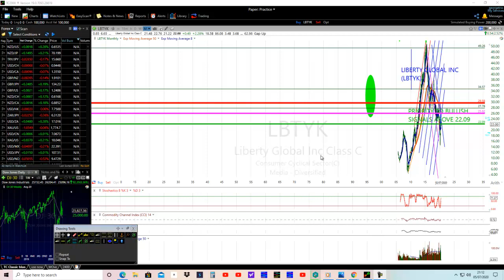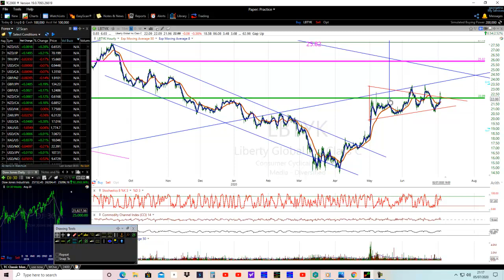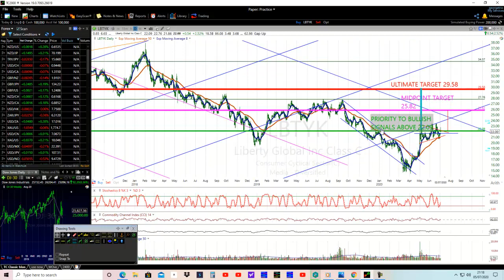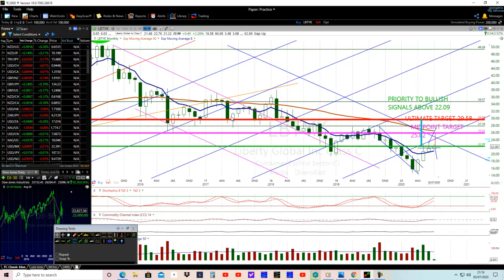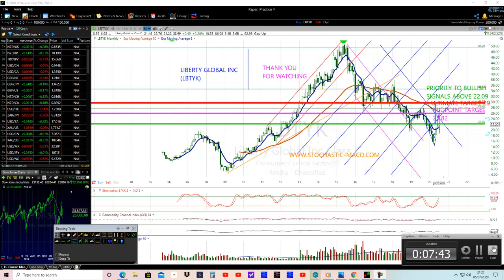LIBERTY GLOBAL STOCK ANALYSIS LIKE A PRO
Stock analysis tutorial that is shedding more light onto
Liberty Global stock by using a different times frame
trading method like a pro.  Take your stock analysis
to the next level.